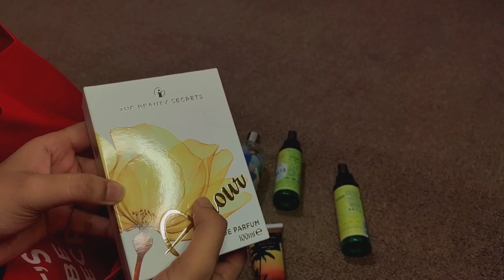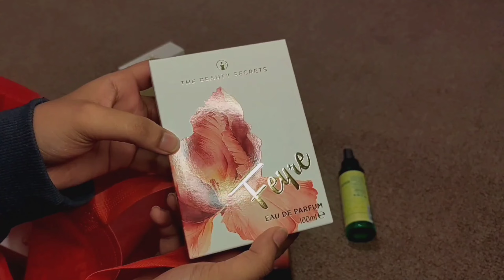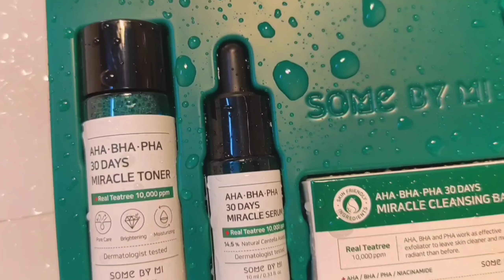lazy day vlog | مشترياتي من بيوتي سيكرتس+ناتشورال تاتش +عنايتي ببشرتي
يتأخر الفرج وكأنه ليس من نصيبك ثم يبهرك الله بطريقة تحقيقه ."
نحتاج دائما لجرعة من الأمل في حياتنا
وما أجمل الآمال اللي ربنا وعدنا بيها ♥️
لا تنسوا تشتركوا في القناة وتدعموني باللايك والشير والضغط على زر التنبيه